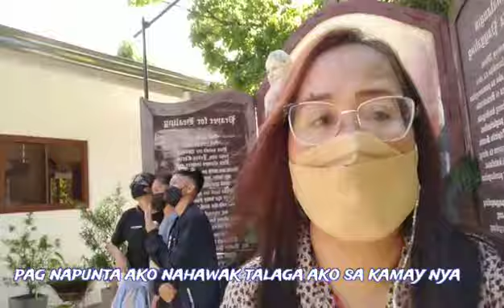Padre Pio dinadagsa Ng mga tao Pasyalan natin. Tubig nakakagaling daw?